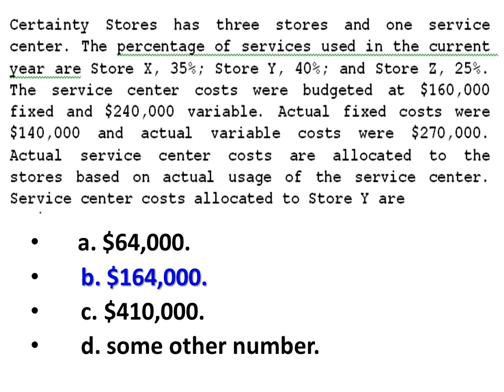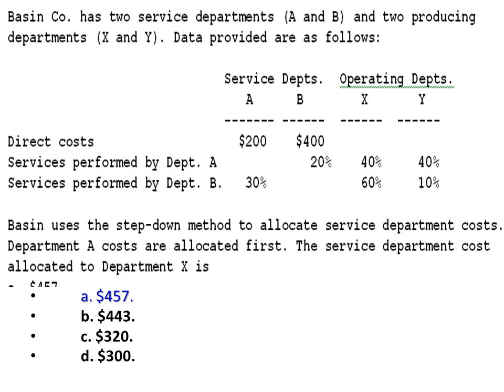CMA P11154 YT MCQ C1120 04 Responsibility Accounting 04 Part 1 – Section C 2 Responsibility cent